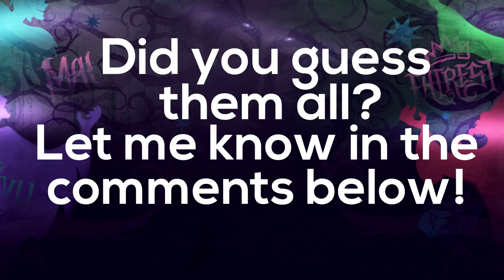Guess The Songs Challenge - DESCENDANTS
Descendants and Descendants 2 are both incredibly succesful movies. Both feature songs which everyone loves. Can YOU recognize them all?

Descendants' cast consists of Dove Cameron (Mal), Sofia Carson (Evie), Cameron Boyce (Carlos), Booboo Stewart (Jay) and Mitchell Hope (Ben).

Singers include Dove Cameron as Mal, Sofia Carson as Evie, Cameron Boyce as Carlos, Booboo Stewart as Jay, Mitchell Hope as Ben, China Anne McClain as Uma, Thomas Doherty as Harry Hook and Dylan Playfair as Gil.

Every major song from Descendants 1 and 2 is included in this video such as: Ways To Be Wicked, What's My Name, Chillin' Like a Villain, It's Going Down, Space Between, You and Me, Rotten To The Core, Evil Like Me, Did I Mention, Be Our Guest, If Only, Set It Off, Rather Be With You, I'm Your Girl, Kiss The Girl, Good Is The New Bad.

This video is protected under fair use as the video uses the minimum amount of allowed material for means of challenge, theory etc. Those clips are used in a transformative matter to create a specific, unique and transformative challenge, which interacts and engages the audience in a different way than its source material. This channel's main purpose is to provide entertainment for Disney fans, and does not detract from Disney's original works at all. Clips from existing works are compiled to craft an unique and transformative challenge that interacts in a different way than its source.